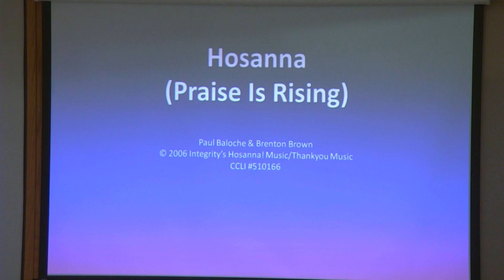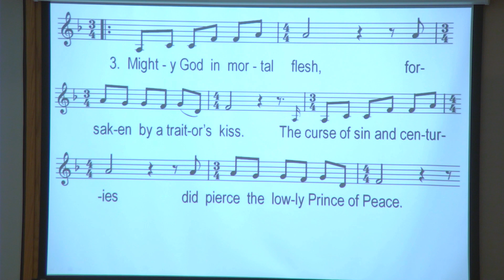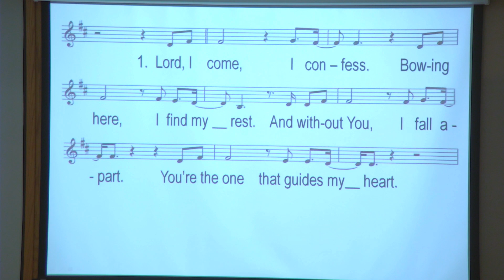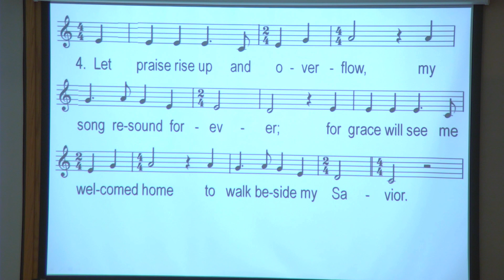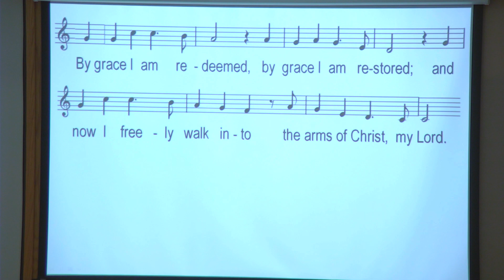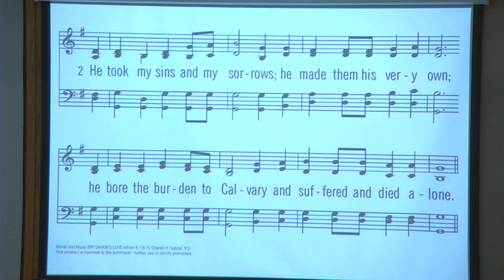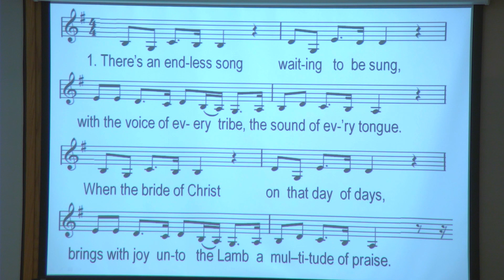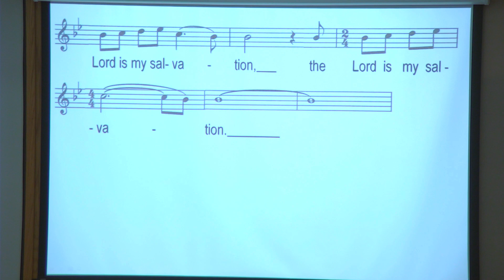Granum CRC January 7, 2024 2024 01 07 10 06 17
January 7, 2024 ~ Order of Worship

Entering God’s Presence
  Call to Worship ~ Revelation 21:22-26
  Song ~ "Hosanna-Praise Is Rising”
  God's Greeting
  Song ~ “God the Uncreated One”
Experiencing God’s Grace
  Call to Prayer ~ Ephesians 2:1-5
  Prayer of Confession
  Songs ~ “Lord, I Need You”
                  “I Need Thee Every Hour” L322:1-3
   Assurance of Pardon ~ Ephesians 2:6-9
  Song ~ “Grace”
Hearing God’s Word
  Children’s Blessing
  Scripture ~ Matthew 2:19-23, Isaiah 53:1-3
  Sermon ~ “He Was Despised”
  Prayer of Application
Responding to God’s Word
  Song ~ “I Stand Amazed” L174
  Congregational Prayer
  Song ~ “The Lord Almighty Reigns”
  Offering ~ Bible League
  Offertory Prayer
Receiving God’s Blessing
  Benediction
  Song ~ “The Lord Is My Salvation”